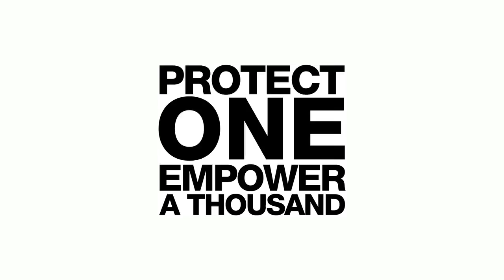Abelardo Sanchez Testimony at Front Line Defenders 2011 Dublin Platform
Abelardo Sanchez, Colombian human rights defender, presented testimony at the Front Line Defenders 2011 Dublin Platform in September.  In January 2012, Abelardo received death threats for his human rights work.

Abelardo Sánchez Serrano, defensor de los derechos humanos en Colombia,
presenta su testimonio en la Plataforma de Front Line Defenders en
Dublín, en septiembre 2011. El 13 de enero 2012, Abelardo recibió
amenazas de muerte como resultado de su labor legítima de los derechos
humanos. Para más información, consulte: